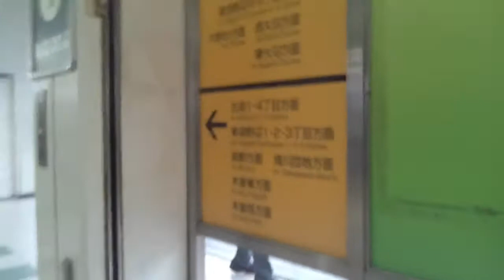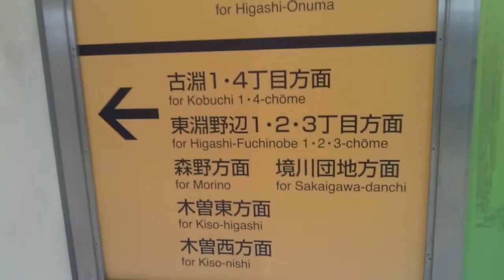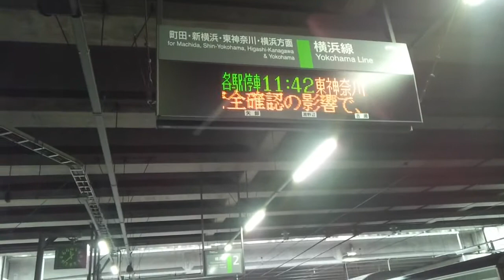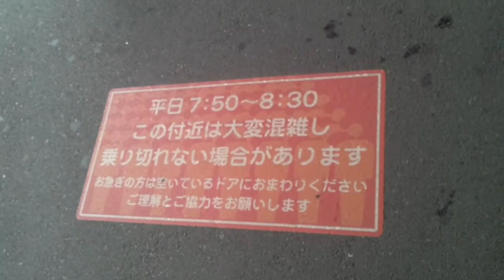【JR横浜線】古淵駅 Kobuchi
相模原市南区にある駅です。
町田駅の隣の駅になります。

快速は停車しません。

昭和63年の開業。国鉄時代には無かった駅ですね。

0:55、古淵駅北交差点を渡る
1:23、コメダ珈琲古淵駅前店
1:41、緑色の屋根の建物が駅舎です。
1:57、下には線路。掘割区間なので線路上に交通広場(ロータリー)があっていいですね。
2:39、タクシー乗り場はここです
2:47、古淵駅前交差点。この先奥にイオンやイトーヨーカドーがあります。
4:19、周辺地図
5:19、改札口入る
5:40、町田・桜木町方面ホームへ下ります
5:45、反対側ホームには八王子行きが到着です